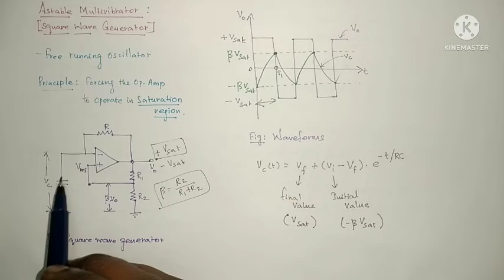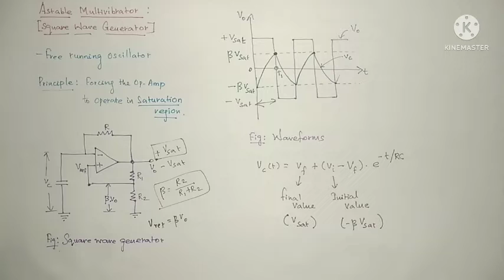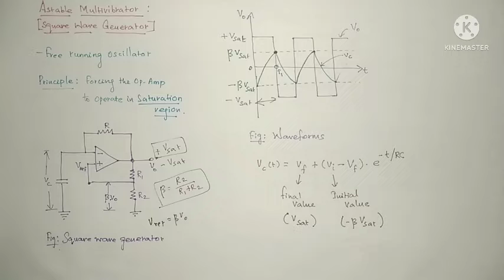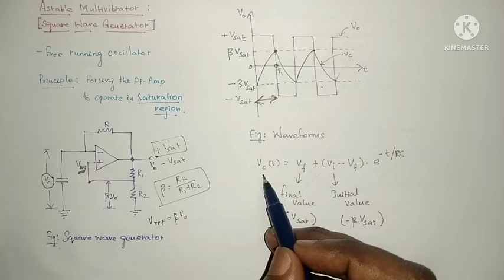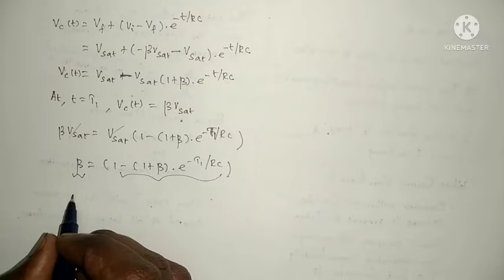Square Wave Generator / Astable Multivibrator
Astable Multivibrator using op amp